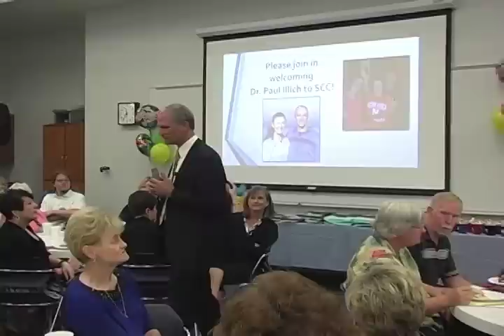Dr Illich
Lincoln Campus Welcome 7.10.14